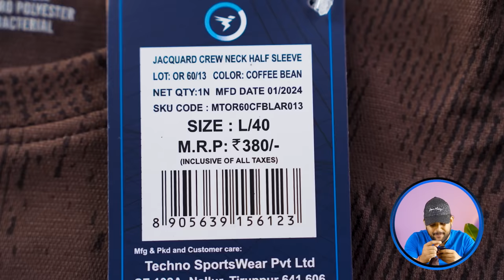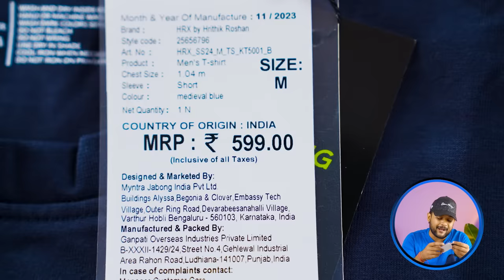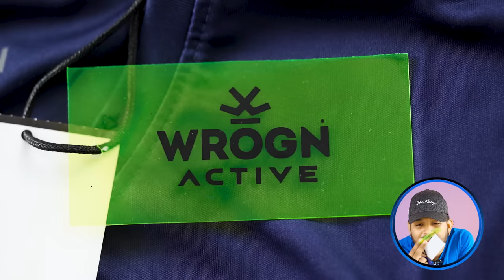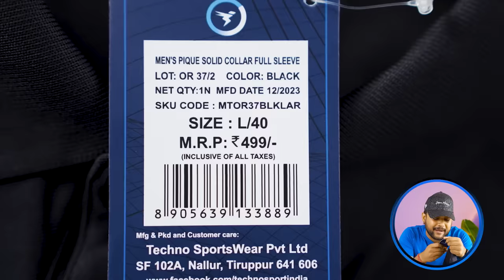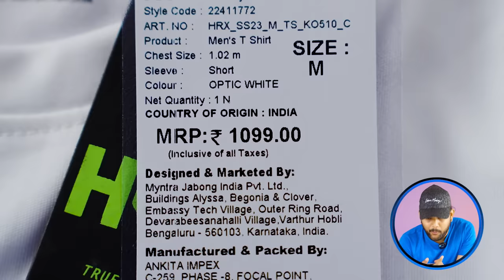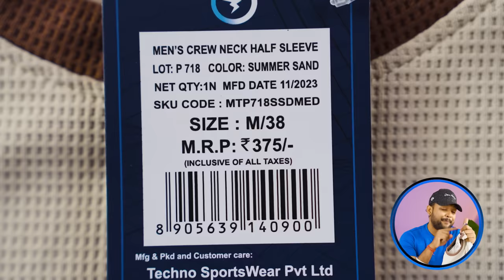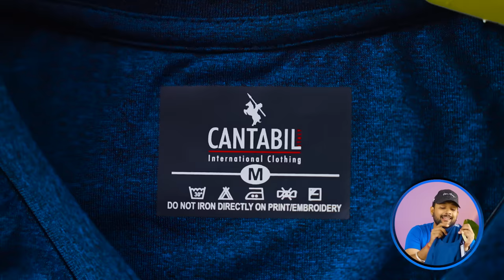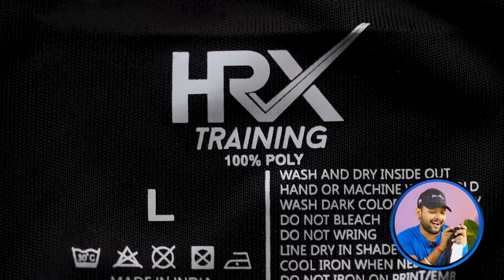10 Best Active Men T-Shirts for Gym/Sports 🔥 Myntra HRX, Technosport T-Shirt Haul 2024 | ONE CHANCE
10 Best Active Men T-Shirts for Gym/Sports 🔥 Myntra HRX, Technosport T-Shirt Haul 2024 | ONE CHANCE
Technosport Antimicrobial & Anti Odour Slim Fit T-shirt for Gym:

Intro: 0:00
1 Active T-shirt for Men: 0:10
2 Active T-shirt for Men: 1:09
3 Active T-shirt for Men: 1:58
4 Active T-shirt for Men: 2:53
5 Active T-shirt for Men: 3:39
6 Active T-shirt for Men: 4:39
7 Active T-shirt for Men: 5:38
8 Active T-shirt for Men: 6:55
9 Active T-shirt for Men: 7:44
10 Active T-shirt for Men: 8:23